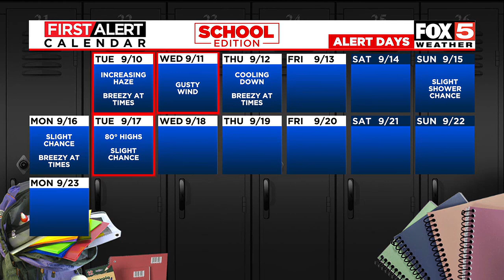Tuesday, Sept 10 MORNING Weather Update